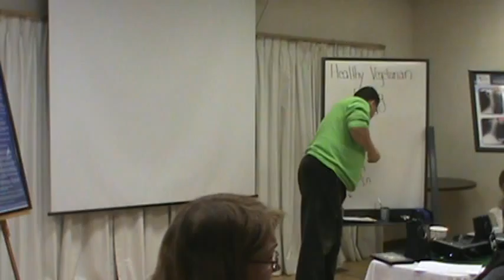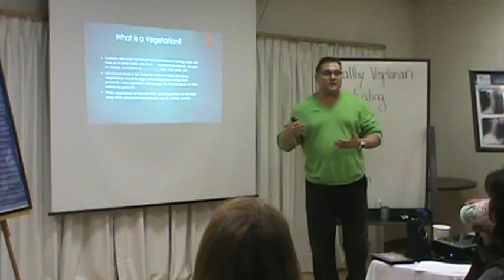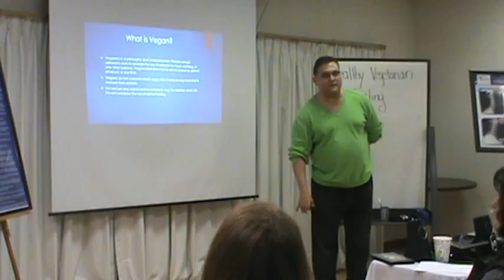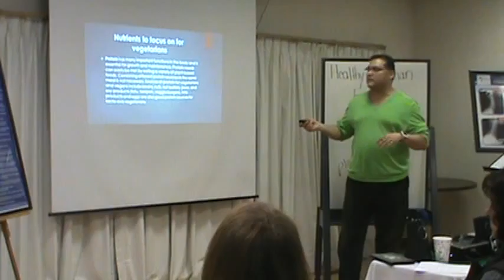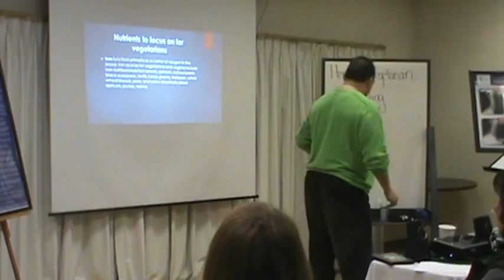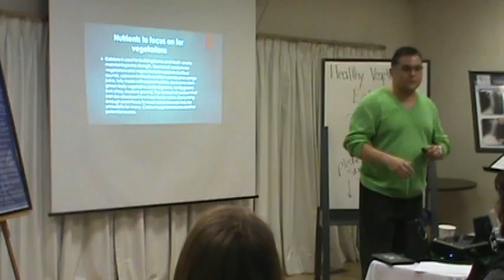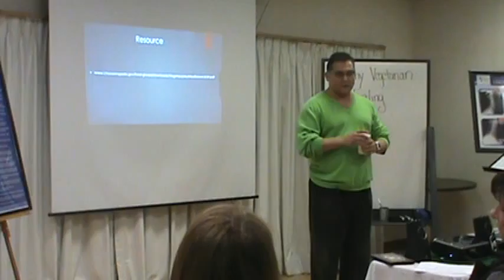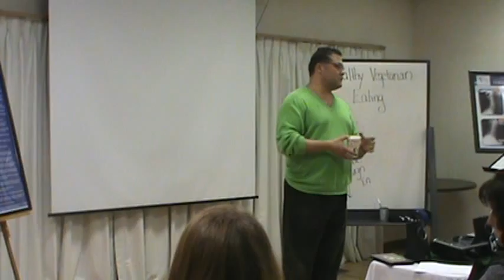Healthy Vegetarian Eating 2016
How to eat the right nutrients for your diet